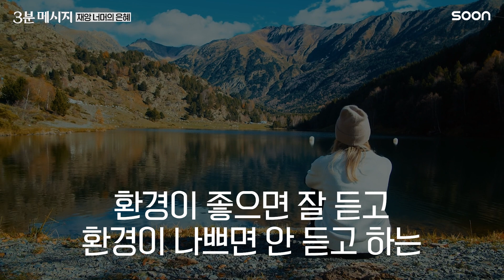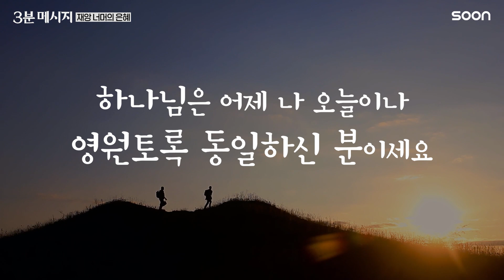📌흔들리지 않는 마음💝 믿음에 있습니다 / 하용조 목사👉3분 메시지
[정보]
- 전 온누리교회 담임목사